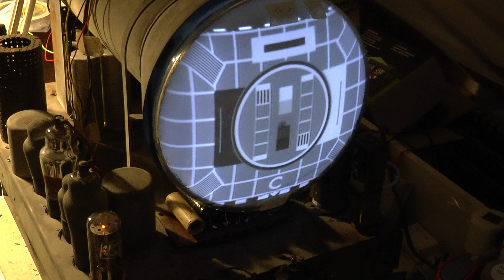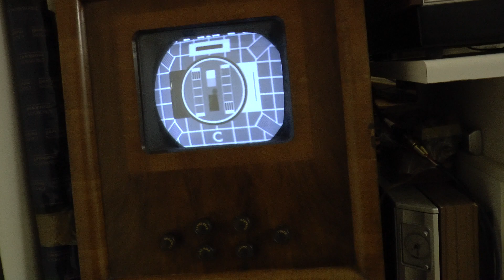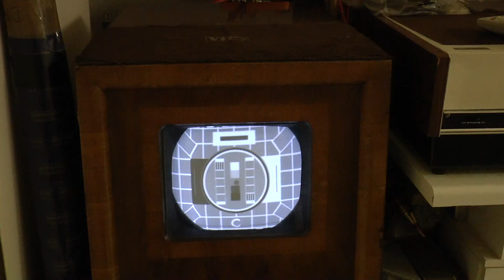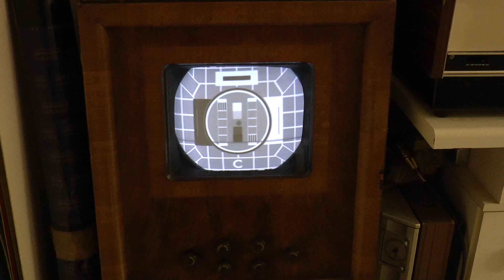Marconiphone 704, Pre War Television 1937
This is the only known Marconi 704 to still exist . Also the first time it has produced a picture for just over 50 years. These are the first tests in the cabinet after restoration. The video also shows the chassis running